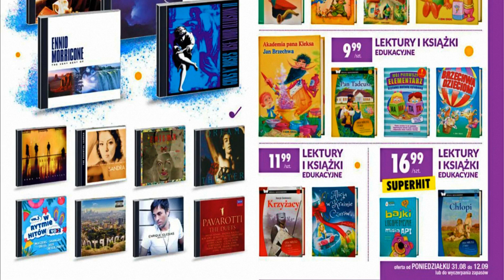Biedronka Nowy Katalog Promocyjna Od Poniedziałku 31.08.2020 | Promocje | Okazje Tygodnia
Biedronka Katalog Promocyjny | Promocje | Okazje Tygodnia Od Poniedziałku 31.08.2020
W dobrych promocjach i okazjach cenowych  NOWE OKAZJE, Nowe Oferty
Nowa Gazetka Biedronki
Na kanale „Gazetki Sklepowe” zawsze znajdziesz aktualne oferty oraz promocje